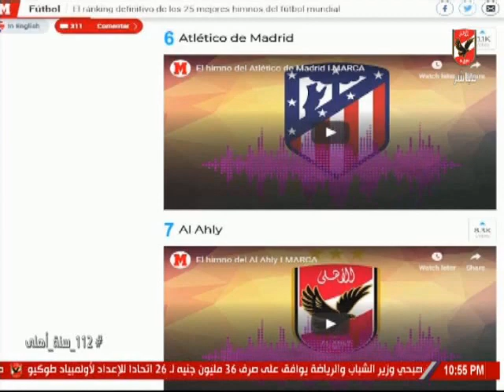اسلام الشاطر : الاهلى يزاحم كبار اوروبا فى استفتاء ماركا الاسبانى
التردد: 12341 أفقي.
القمر: نايل سات.
معامل الخطأ: 5/6.
معدل الترميز: 27500